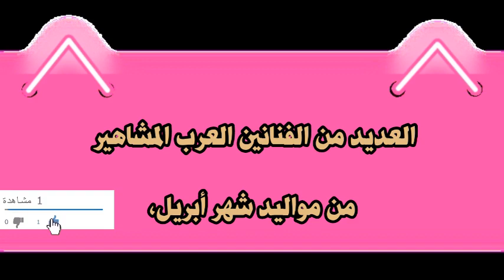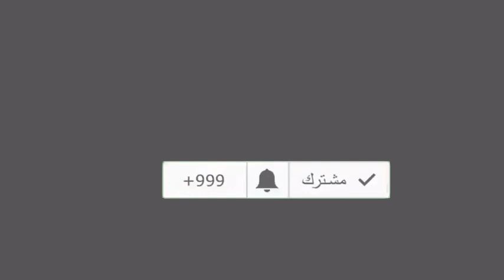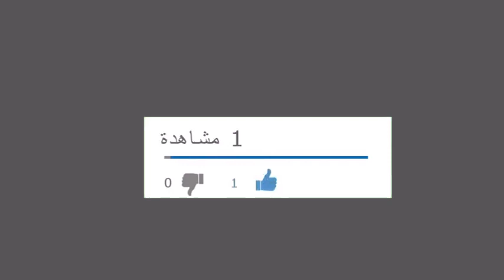25 فنان من مواليد شهر ابريل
25 فنان من مواليد شهر ابريل
فنانين ومشاهير
اعمار الفنانين
اعمار الفنانين والفنانات